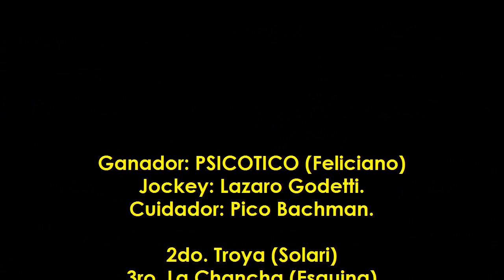PSICOTICO - Curuzú Cuatiá (Ctes.) - 20.12.2015